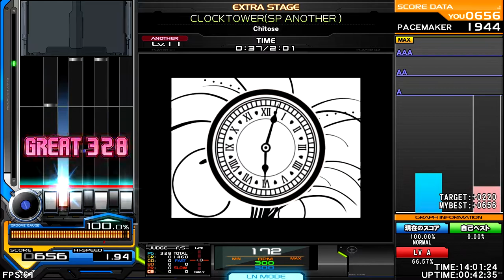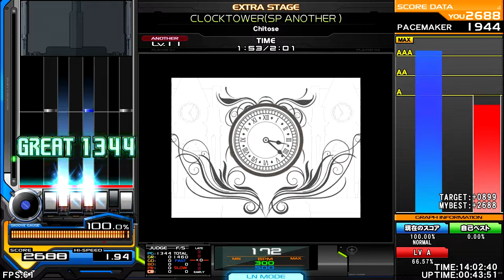Chitose - CLOCKTOWER(SP ANOTHER) [Art Progressive Fusion] ♫ InSaNe BMS Pack C ♫